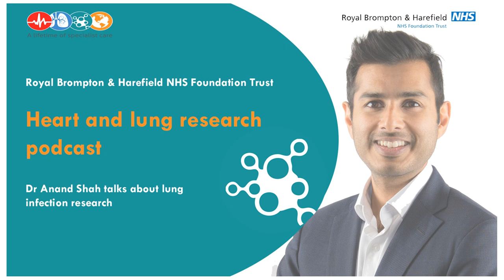Heart and lung research podcast with Dr Anand Shah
Dr Anand Shah, consultant respiratory physician at Royal Brompton Hospital talks about lung infection research.